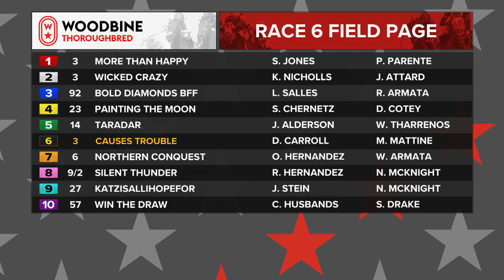Woodbine, Tbred, August 18, 2022 Race 6